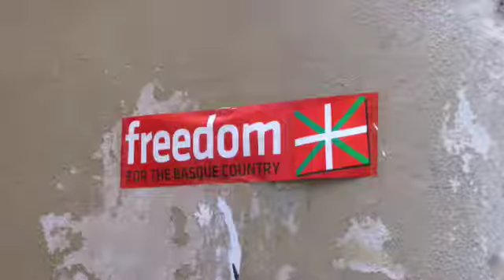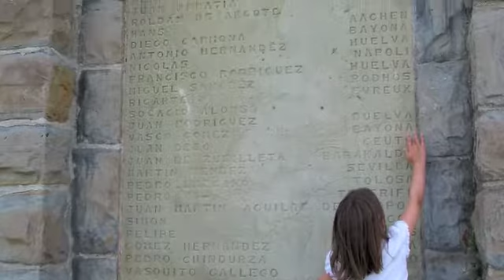Getaria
Our visit to Getaria.  A small fishing village near San Sebastian.